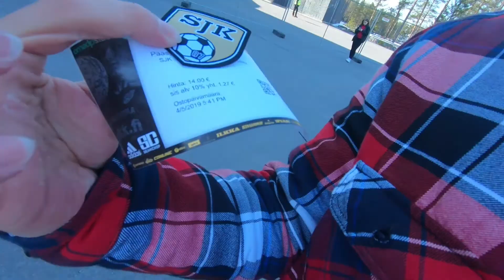Ep.24 | Chill換to Finland | A Chill Day In Finland 還踢球?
Hey guys, I'm an exchange student from Taiwan, studying in apply gerontology at Seinäjoki University of Applied Science, Finland. The video from my channel is for sharing my daily basic  of my life or something I have experience in Finland ! I hope all the friends from Taiwan or all over the world will like it !